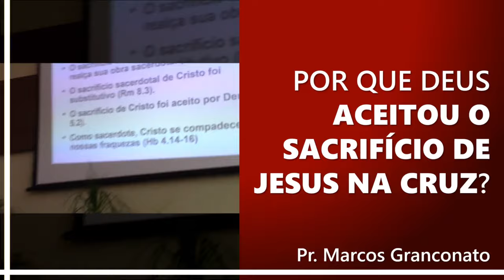Por que Deus aceitou o sacrifício de Jesus na cruz? - Pr. Marcos Granconato